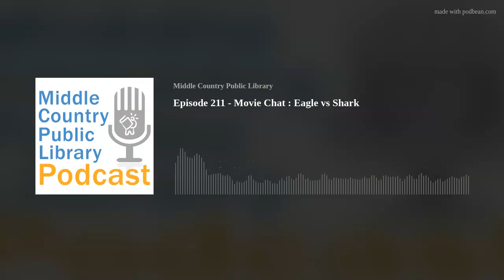Episode 211 - Movie Chat : Eagle vs Shark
Nicole's Movie Chat for this week is 2007's Eagle vs Shark, starring Loren Taylor and Jemaine Clement. Directed by Taika Waititi.
From IMDb : The tale of two socially-awkward misfits and the strange ways they try to find love: through revenge on high-school bullies, burgers, and video games.